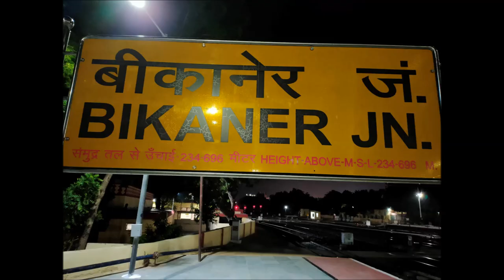Bikaner Railway Station | Rangilo Bikano | Travelling Prime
Hello Friends,

Welcome to Travelling Banker. Travellers are always fond of trains. I prefer traveling by train over any other means of transport. Bikaner is one of the favourite tourist destination of India. Today I shot a short video of two trains hitting Bikaner Station at one time.

Bikaner railway station is the most important stations of Rajasthan.  It is situated at an elevation of 226 metres (741 ft) and assigned the code – BKN.

Bikaner is served by more than 21 pairs of trains each day with multiple daily connections to Delhi, Ahmedabad, Vadodara, Surat, Mumbai and Chandigarh. Within Rajasthan, there are also multiple daily trains available for Jodhpur, Jaipur, Nagaur, Ratangarh, Churu, Barmer and Jaisalamer. There are also daily trains to Kota.

Daily connections to Pathankot, Amritsar, Jammu, Kalka, Haridwar, Agra, Kanpur, Lucknow, Allahabad, Varanasi, Patna, Durgapur, Kolkata, Guwahati and Dibrugarh are also available.

Most other major Indian cities such as Ujjain, Pune, Nagpur, Hyderabad, Vijayawada, Chennai, Coimbatore, Mangalore, Kochi, Trivandrum, Goa, Puri, Bubaneswar, Sambalpur, Raipur, Bilaspur and Bhopal are connected via weekly, biweekly or tri-weekly trains.

Bikaner railway station was constructed in 1891 with a Rs. 3,46,000 donation by Rai Bahadur Dewan Bahadur Sir Kasturchand Daga, a known trader from the city.

In 1889, the two states of Jodhpur and Bikaner formed the Jodhpur–Bikaner Railway to promote railway development jointly within the Rajputana Regency.  The 1,000 mm (3 ft 3+3⁄8 in)-wide meter gauge Jodhpur-Bikaner line was operated in 1891.  In 1901–02, the metre-gauge line was extended to Bathinda. Jodhpur– Bikaner track, along with the link to Phulera, had been taken in/before 1991 for conversion to 1,676 mm broad gauge. The Bikaner–Rewari line was converted to broad gauge during the period 2008–2011.
Bikaner (Lalgarh) workshop was set up in 1926. It carries out periodic overhauling of metre gauge coaches and wagons.

Bikaner Heritage Rail Museum at Bikaner displays items related to the Jodhpur and Bikaner Railway era. It was opened in 2012. Turban Museum in platform one open on 2021. Displays longest turban and smallest turban in world made by a Bikaner artist.